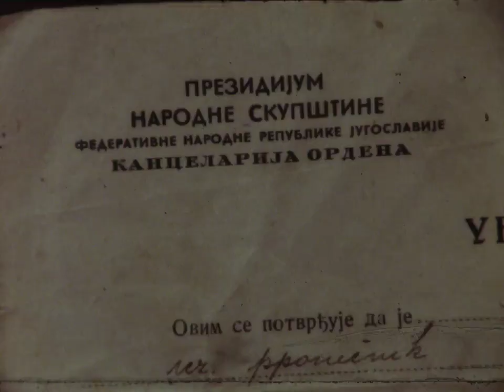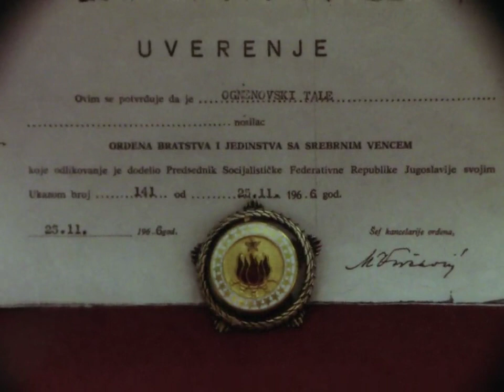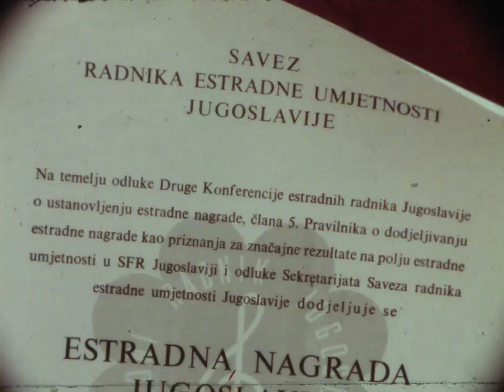Eden Klarinet Eden Zivot - Tale Ognenovski 1987